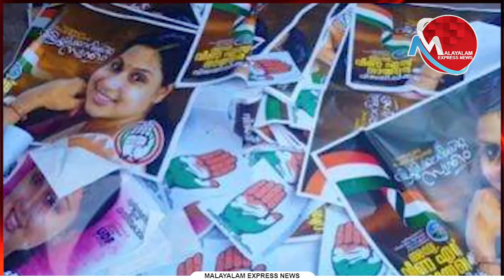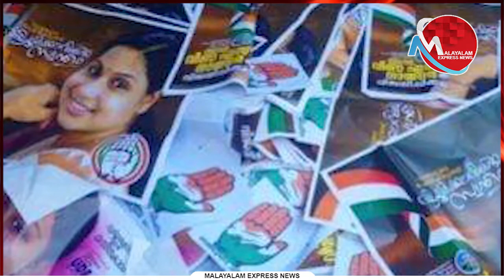വീണയെ നേർച്ചക്കോഴിയാക്കി : വട്ടിയൂർക്കാവിൽ അട്ടിമറി നടന്നതിന് തെളിവുകളേറെ